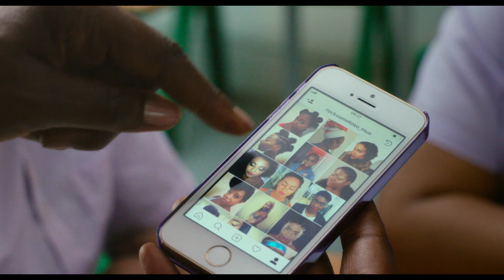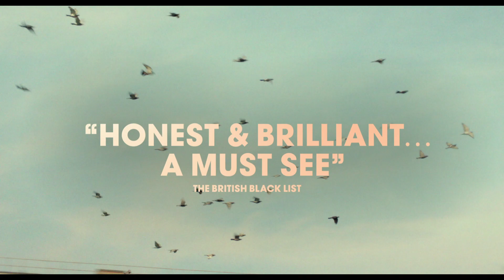ROCKS Trailer | TIFF 2020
British director Sarah Gavron (Brick Lane, Suffragette) returns with this intimate, honest portrait of a teenage girl who suddenly has to take care of herself and her younger brother.

tiff.net